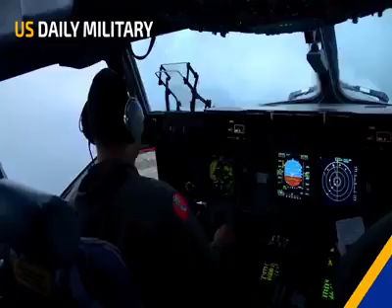China pamic, philippines to build an airstrip in South china sea for us militar y airbase